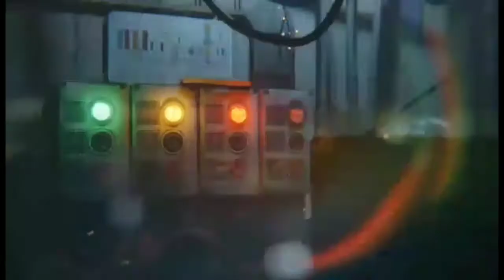Shimano Lococo Giant Japan Bikes Sale (wow mura)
Are you looking for cheap brands of bikes ? Here at the Marikina and Cainta boundary near Roosevelt FEU you can get quality Japan made bikes at a very affordable price.